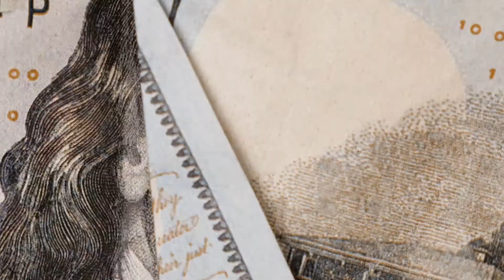Karter - I Decided (Official Music Video) | Filmed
Watch the official music video "I Decided" by Karter

Prod By: Xane OTB